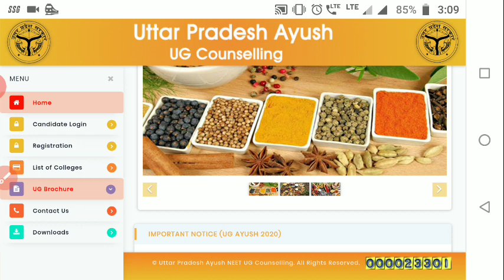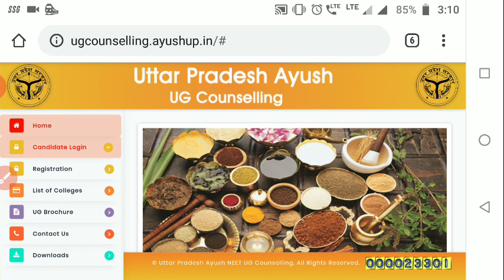🔥Good News 🔥 Uttarpradesh ayush Counselling started? // Website for Counseling // All updates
ODDISA AYUSH COUNSELLING (BAMS , BHMS , BUMS , BSMS ) 2020

UTTRAKHAND AYUSH COUNSELLING (BAMS , BHMS , BUMS , BSMS ) 2020

BHU BAMS
AACCC CUT OFF 2020
NIA CUT OFF 2020
BHU BAMS CUT OFF 2020
AYUSH COUNSELING CUT OFF
UP AYUSH COUNSELING 2020
UP BAMS COUNSELLING 2020
UP AYUSH COUNSELING SCHEDULE 2020
UP AYUSH REGISTRATION DATE
UP BAMS COUNSELING SCHEDULE 2020
UP BHMS COUNSELING SCHEDULE 2020
UTTAR PRADESH AYUSH COUNSELING 2020
UTTAR PRADESH BAMS COUNSELING 2020
UTTAR PRADESH BHMS COUNSELING
UTTAR PRADESH BAMS COUNSELLING 2020